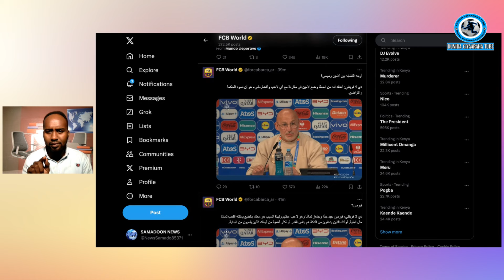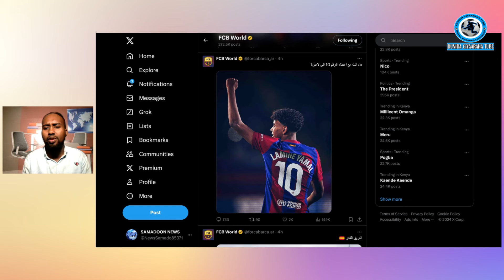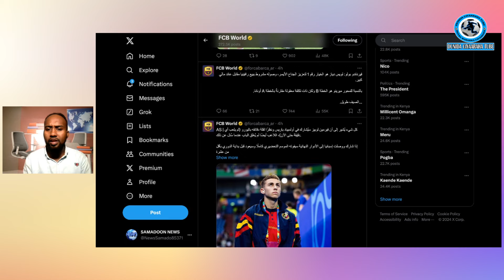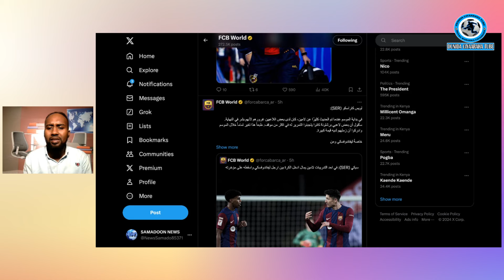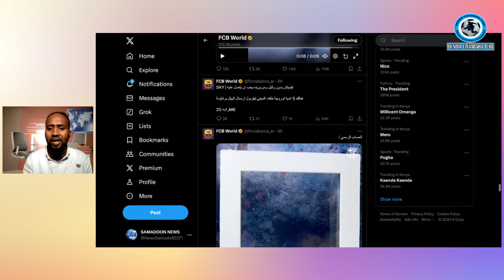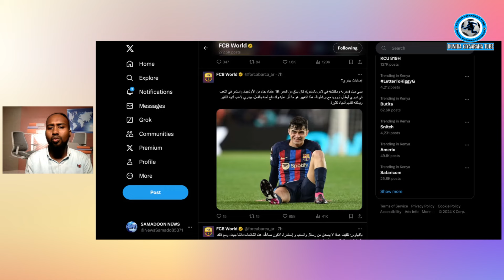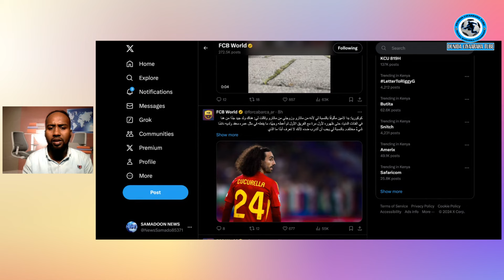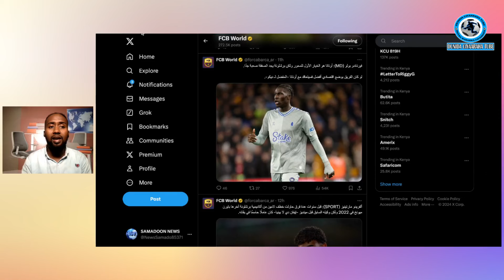CAAWA HDH KIMMICH MIYUU DOORTAY BARCELONA ILA NEWSKI SUUQA